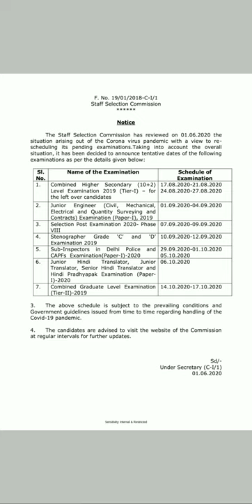DDA EXAM DATE 2020|| SO (Horticulture)|| जानिए कब आएगा Admit Card ?